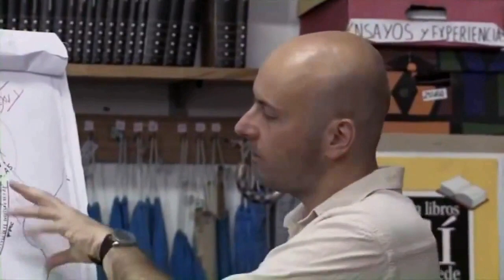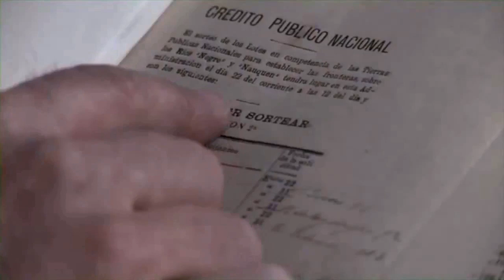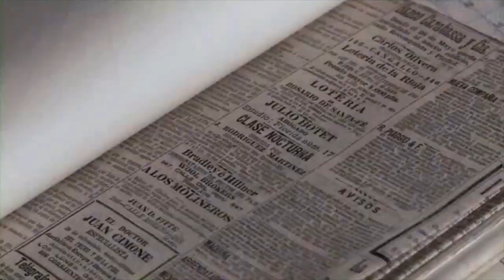Fragmentos Tierra Adentro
Fragmentos del documental "Tierra Adentro", de Ulises de la Orden.